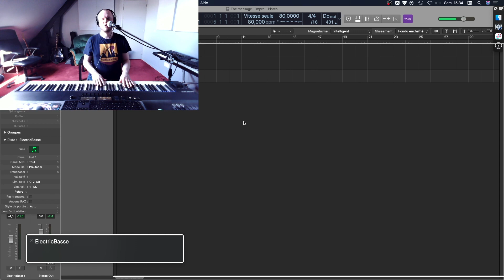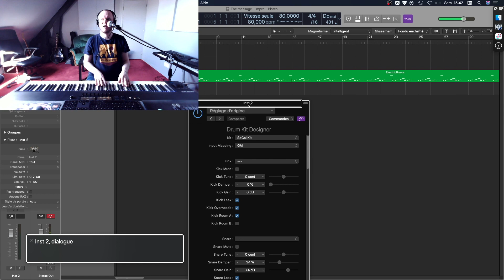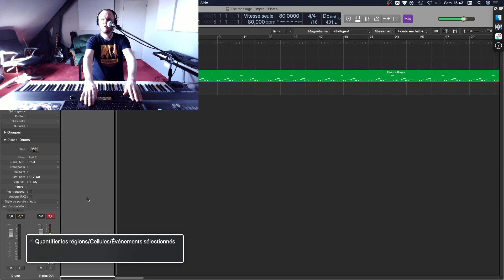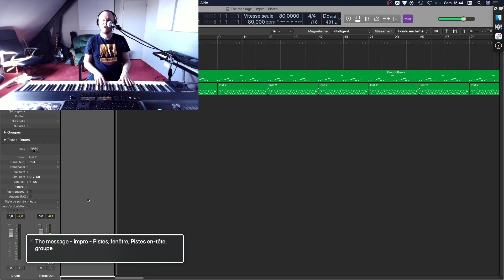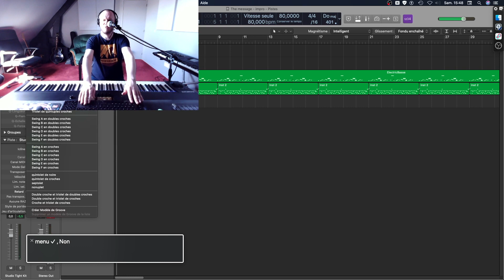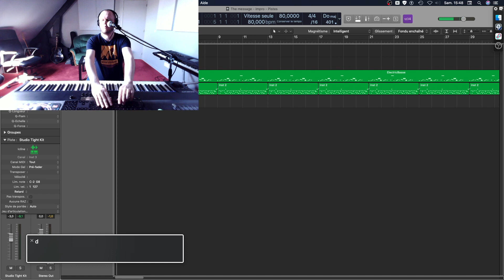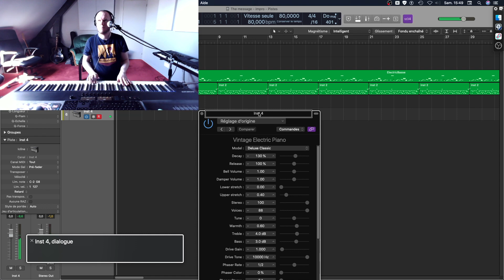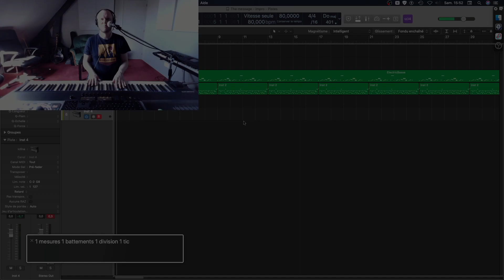Tuto | Création d'une orchestration avec Fastboard sur Logic pro | FR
Dans cette vidéo je réponds à une question qui m'est fréquemment posée, à savoir, comment je m'organise pour créer ces orchestrations sur Logic, qui me permettent de travailler mon instrument autour de l'improvisation.
Je vous rappelle que pour découvrir cette outil absolument fantastique qu'est Fastboard et qui nous permet en tant que déficients visuel d'effectuer des pirouettes comme vous le faite à la souris, vous pouvez vous rendre sur le site de Fastboard

In this video I answer a question that is frequently asked to me, namely, how I organize myself to create these orchestrations on Logic, which allow me to work my instrument around improvisation.